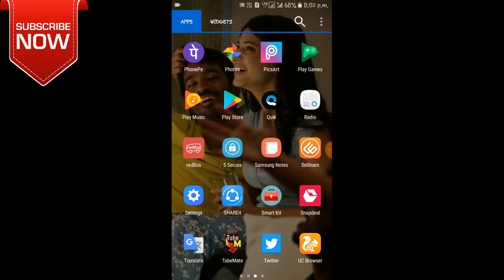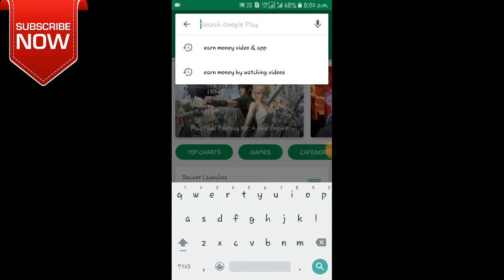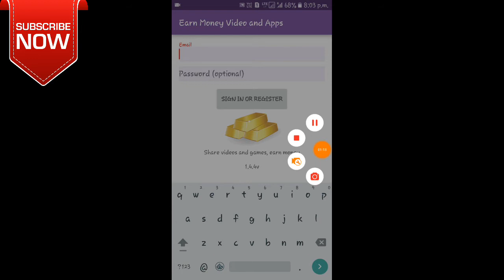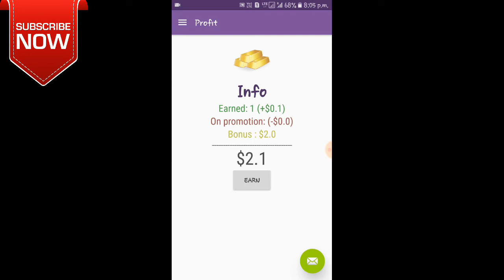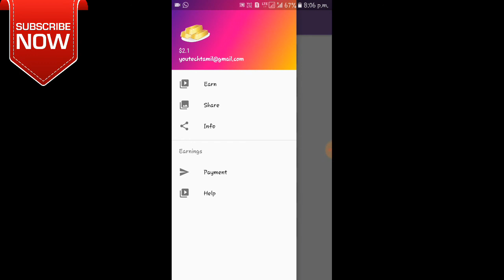YouTube வீடியோவைப் பார்த்து பணம் சம்பாதிப்பது எப்படி | Tamil